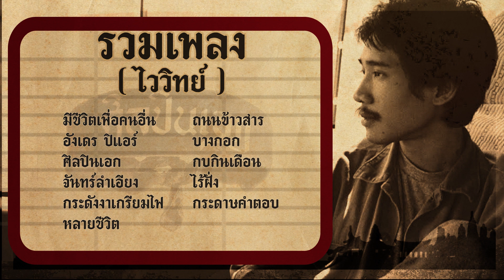รวมเพลง ไววิทย์ ฟังยาวๆต่อเนื่อง [ มีชีวิตเพื่อคนอื่น, อังเดร ปิแอร์, ศิลปินเอก,ถนนข้าวสาร ฯลฯ ]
เพลย์ลิสต์รวมเพลง จากหมู ไววิทย์ มีทั้งเพลงเก่าและเพลงใหม่ มีเพลงฮิตหลักล้านวิว อาทิเช่น ศิลปินเอก มีชีวิตเพื่อคนอื่น อังเดรปิแอร์ จันทร์ลำเอียง หลายชีวิต ฯลฯ
-มีชีวิตเพื่อคนอื่น
-อังเดร ปิแอร์
-ศิลปินเอก
-จันทร์ลำเอียง
-กระดังงาเกรียมไฟ
-หลายชีวิต
-ถนนข้าวสาร
-บางกอก
-กบกินเดือน
-ไร้ฝั่ง
-กระดาษคำตอบ